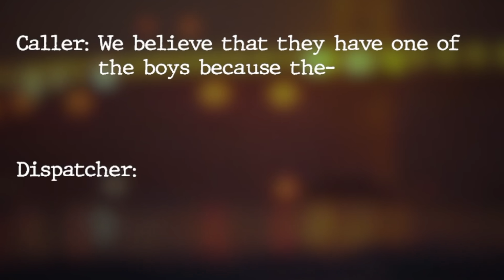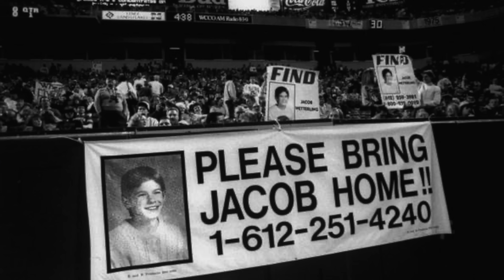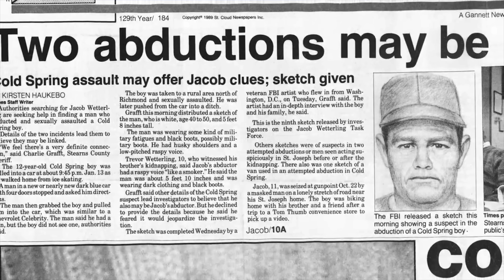De ontvoering en moord op Jacob Wetterling | MISDAAD & MYSTERIE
Omdat de zaak van vorige week - de zaak Sharleyne - zo belangrijk is om door te geven, staat de podcast aflevering met grote uitzondering gratis online. Deze Moordcast aflevering is dus voor iedereen te beluisteren in je favoriete podcast app (bijvoorbeeld spotify). Ga hiervoor naar

ACTIE! Luister 60 dagen GRATIS naar ons op PODIMO! DEZE ACTIE LOOPT 48 UUR!